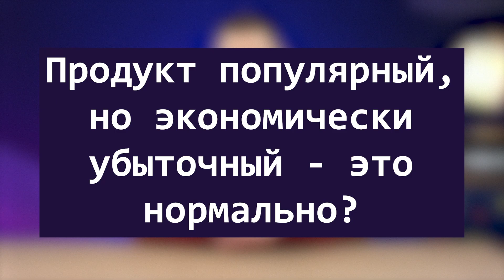30 глупых вопросов Product Manager [Карьера в IT]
Все специальности которые на слуху у нас уже были. Product Manager не так хорошо известен, но ничуть не менее важная профессия.

Таймкоды:
00:00​ - В этом выпуске
00:18 - 30 вопросов Product Manager
00:32 - Зачем люди идут в Product Manager? Чем он отличается от Project Manager?
02:50​ - В чём отличие от Product Owner?
03:22 - Тебя бесит, когда тебя называют Project Manager?
03:36​ - Как часто удаётся поспать 8 часов?
04:12​ - Как стать Product Manager?
04:53​ - Какие скиллы важны для Product Manager?
05:46​ - Как достичь максимального уровня психологического комфорта в команде?
06:16 - Product Manager - это техническая специальность? Можно ли им стать из HR?
07:16​ - С каким продуктом было бы интереснее всего работать?
07:55​ - Может ли быть успешным Product Manager и не любить свой продукт?
08:28​ - Как раскрутить продукт без маркетинговых затрат?
09:27​ - Нужно ли разбираться в экономике, чтобы посчитать экономику продукта?
10:09​ - Как исследовать рынок, чтобы понять какой продукт выстрелит?
11:23 - Продукт популярный, но экономически убыточный - это нормально?
13:55 - Как бороться с конкурентами?
14:30​ - Как сделать пользователей счастливыми?
14:59​ - Как понять, что продукт интересен людям?
15:27​ - Почему большинство продуктов не выстреливают?
16:36 - Если продукт не выстрелил, виновать Product Manager?
16:51​ - Какие метрики снимать?
17:40​ - Что важнее, много фич или много рекламы?
18:08​ - Продукт может стать успешным без явной роли Product Manager?
18:29​ - Куда расти дальше? Какие есть варианты?
19:00​ - Какие у тебя основные рабочие инструменты?
20:42​ - Какая реклама самая эффективная?
21:14​ - Сколько времени тратить на MVP?
21:25 - 3 книги, которые бы ты порекомендовал?
21:47 - Что важнее, soft skills или hard skills?
22:36 - Что тебя радует в профессии?
23:11​​ - Подпишись и поставь лайк